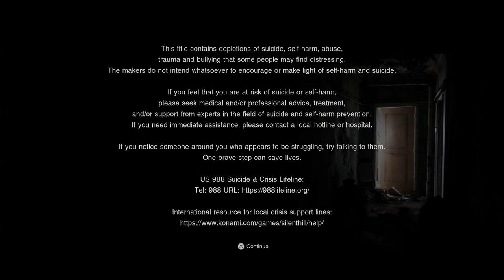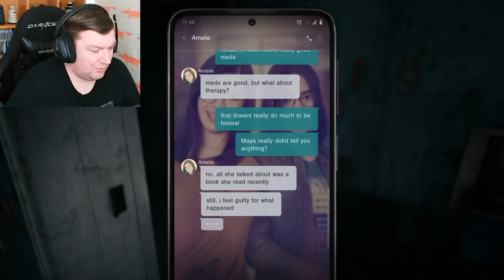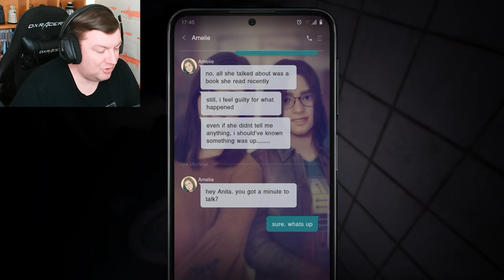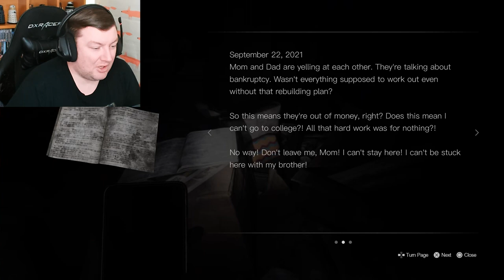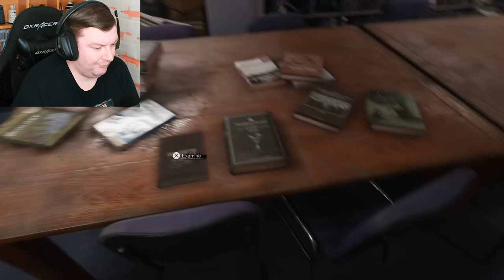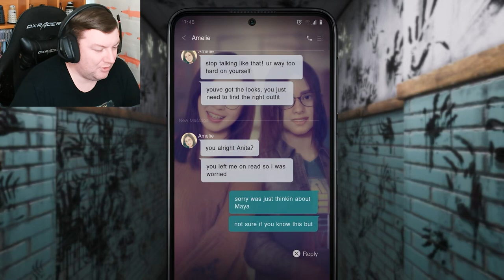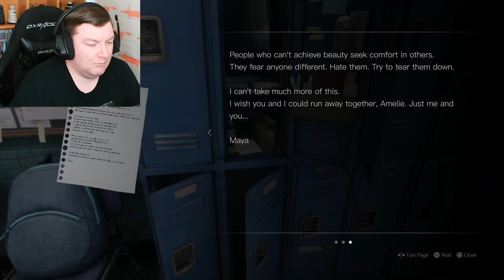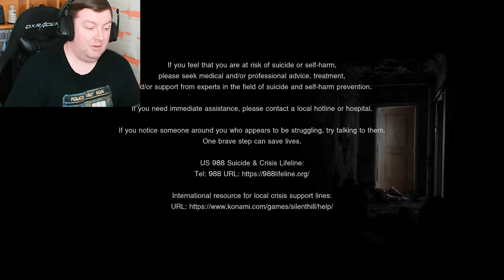I Knew It! - SILENT HILL THE SHORT MESSAGE - Part 2